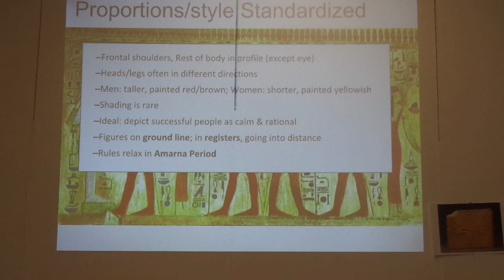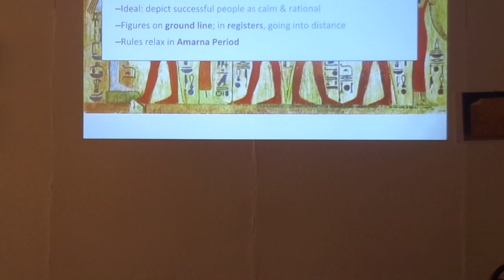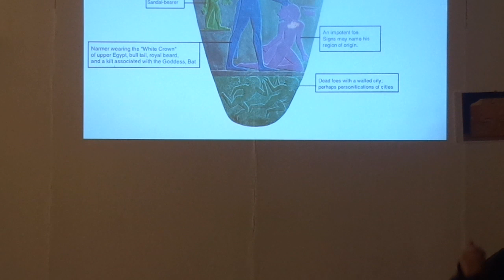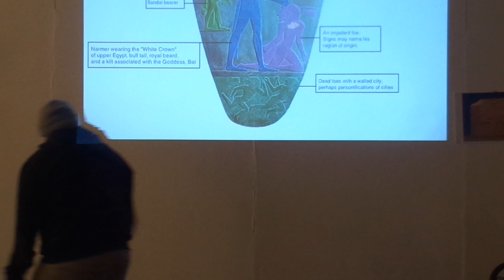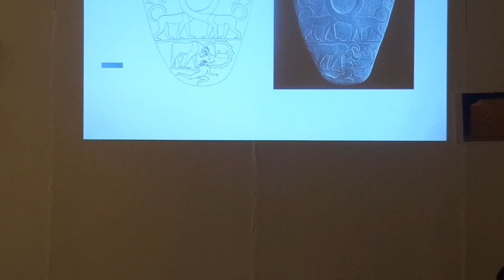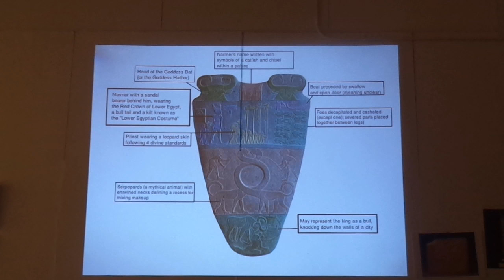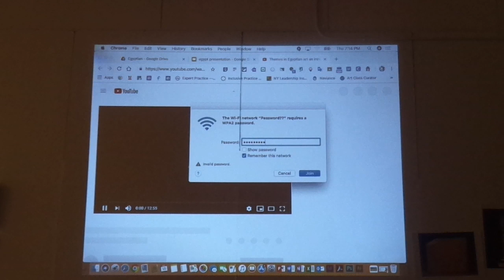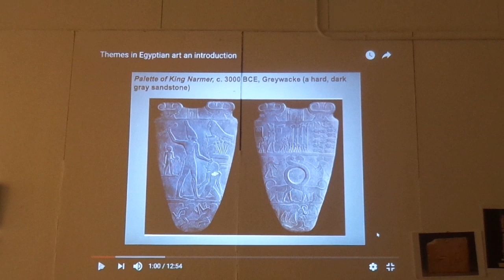Narmer Palette - AP Art History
Narmer Palette
3,000-2920 B.C.E
Slate